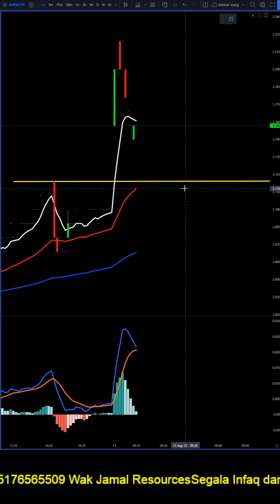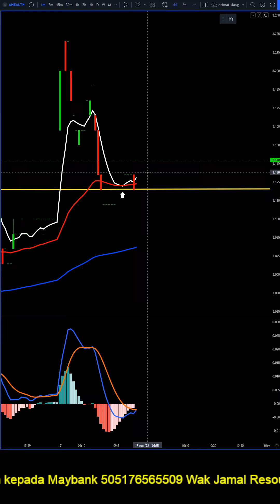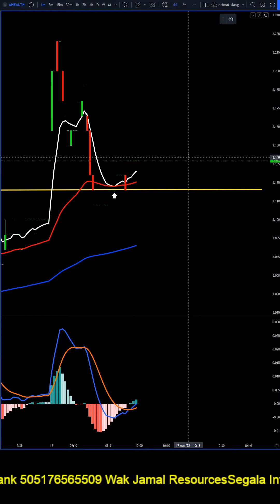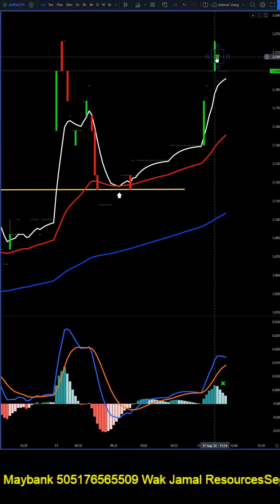Ahelath Rempit 17 08 2022 Asas Rempit Untung RM 1,800 pagi